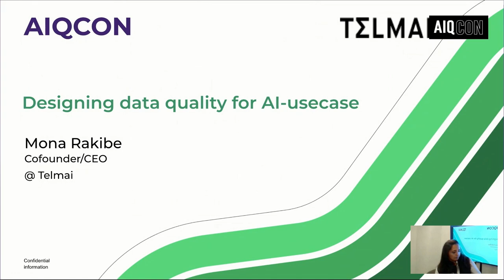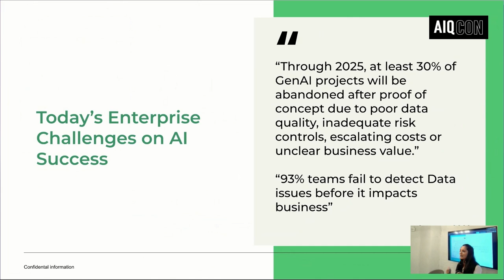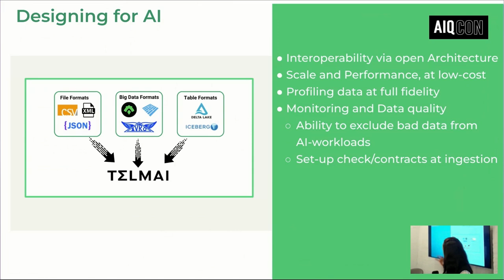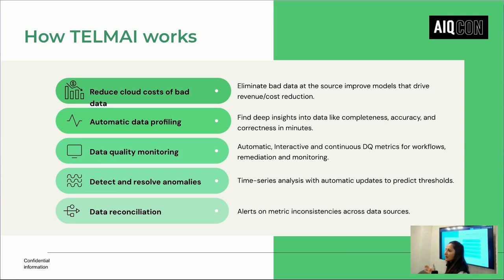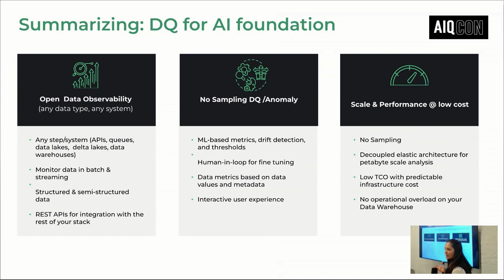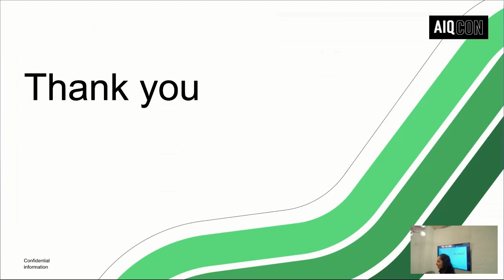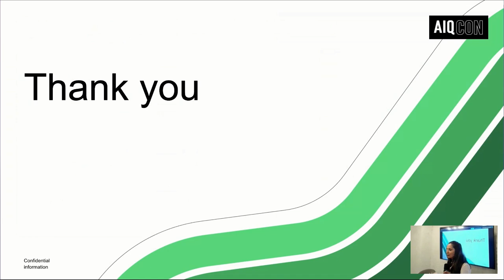Designing data quality for AI usecase | Mona Rakibe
Often, the data stored for AI workloads is in its raw formats and stored in data lakes with open formats. This talk will focus on designing a data quality strategy for these raw formats